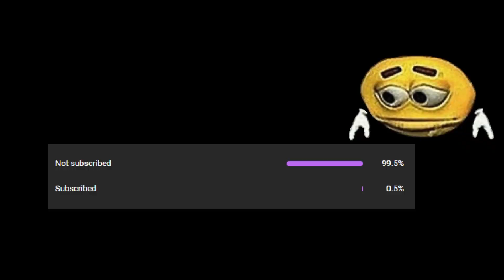[ABA] WATER DRAGON VS SOBA KICK.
0.5..? damm bro..
ty to excuseme for helping me go sub to him